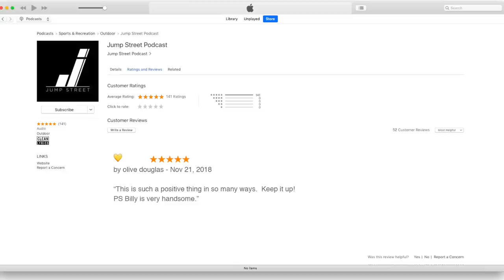Jump Street Podcast Episode 15 with Gav Drumm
Gav is a powerhouse out of Melbourne, Australia following in the footsteps of legends like Blake Dennis, Scott Crawford, and Matt Salerno.  We dig into his time skating in Burma, his experience winning the 2017 Blading Cup, the pro skate offer from Roces, and much more!